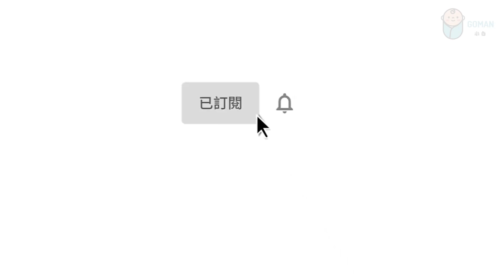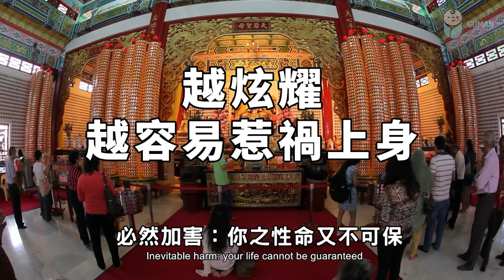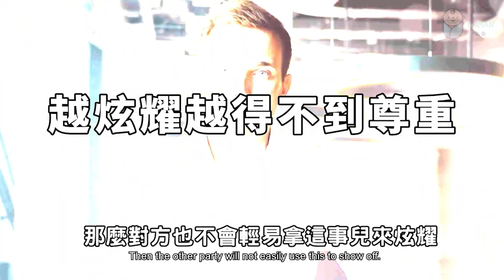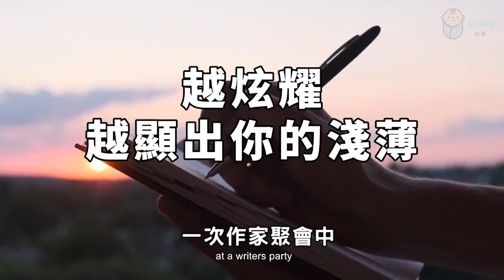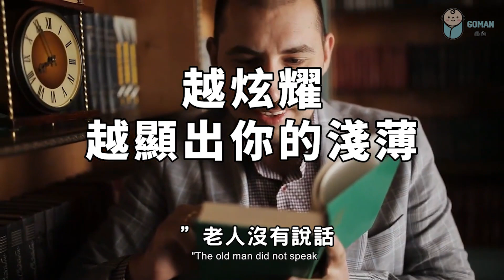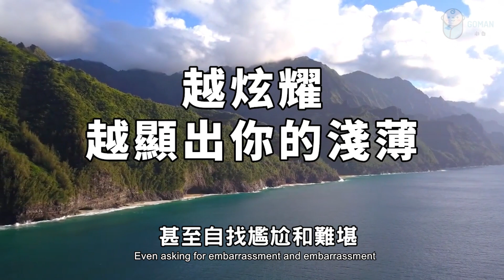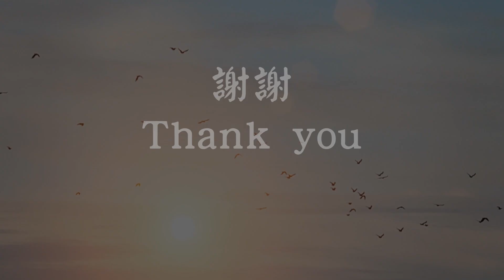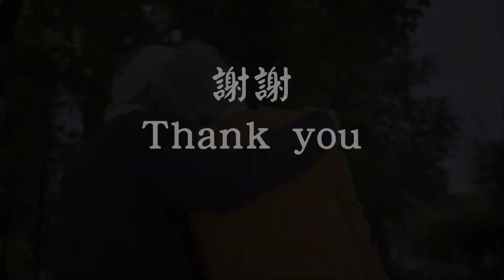2022 真正聰明的人，大多藏而不露。唯有無知的人，才會去炫耀自己！看懂了能讓你受益一生…… Smart people hide without revealing【愛學習 】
2022 真正聰明的人，大多藏而不露。唯有無知的人，才會去炫耀自己！看懂了能讓你受益一生…… Smart people hide without revealing【愛學習 】